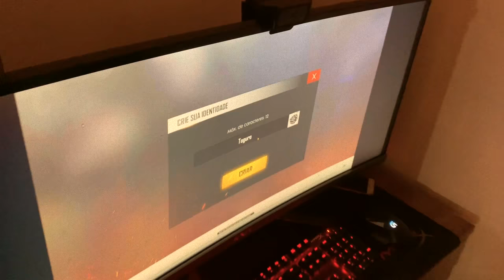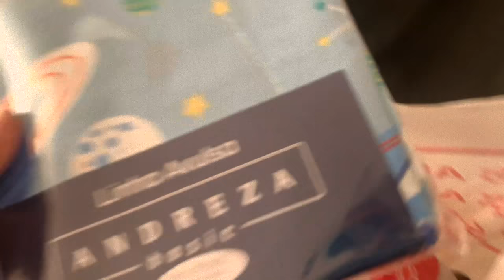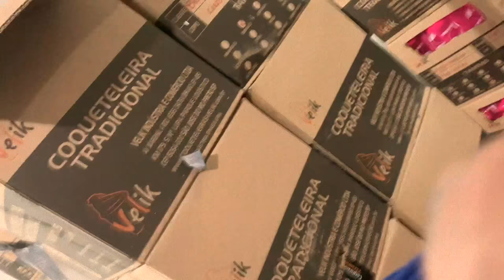ELE ME DEU UMA XJ6 I ENTENDA O MOTIVO